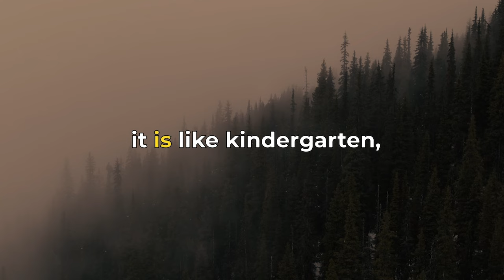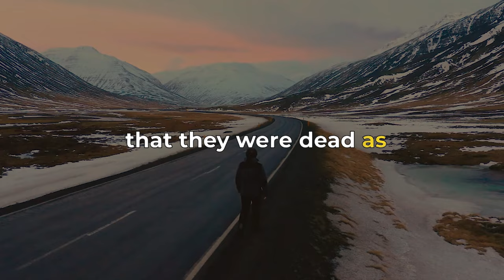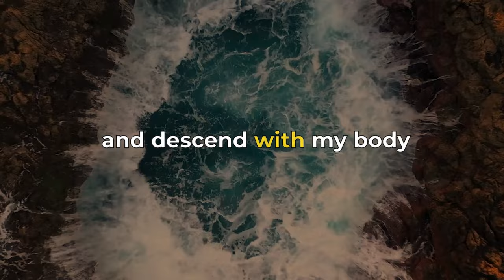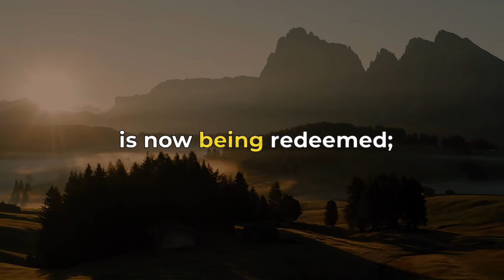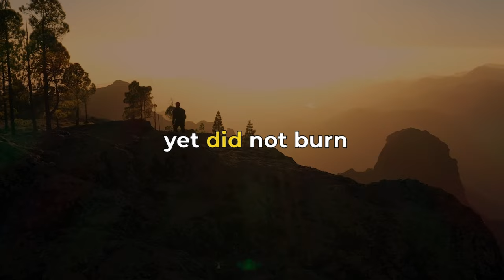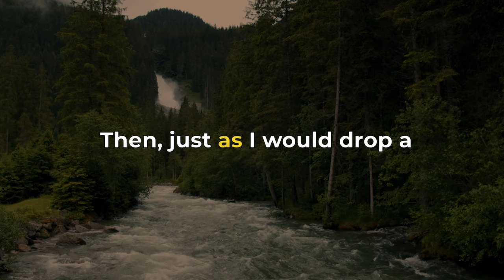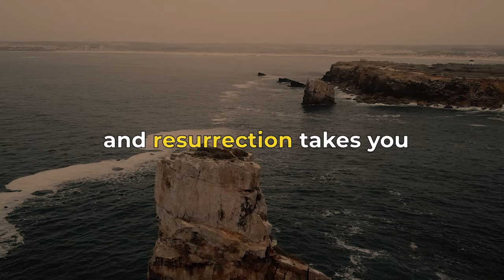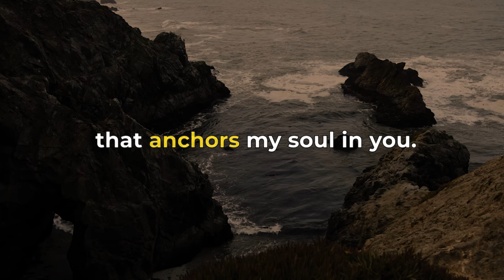Neville Goddard: POWER AND WISDOM | Awakening Your Inner Christ | The Power Of Imagination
Title:  Neville Goddard: POWER AND WISDOM | Awakening Your Inner Christ | Pathway to Inner Harmony | The Power Of Imagination

Describe:
Neville Goddard's teachings revolve around self-discovery and spiritual empowerment. He emphasizes the inner power and wisdom inherent in individuals, likening it to the Christ within. Through personal revelation and experience, Goddard encourages the manifestation of desires through imagination and belief. His philosophy envisions a journey towards profound self-realization and fulfillment, leading to reunions with God and the attainment of divine wisdom and power.